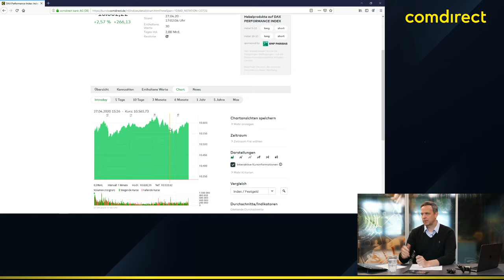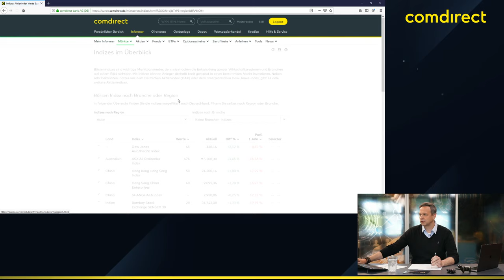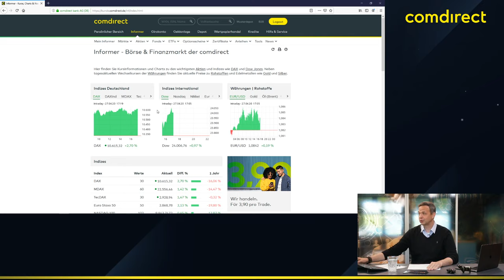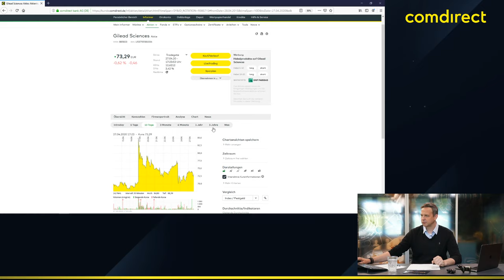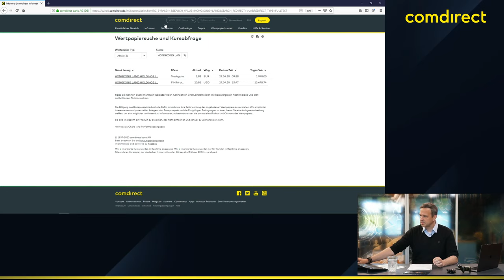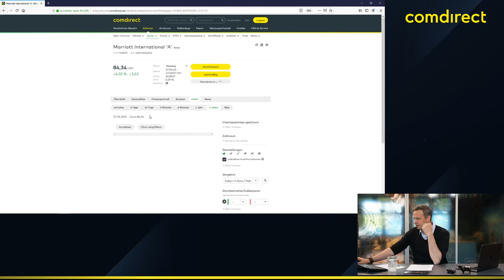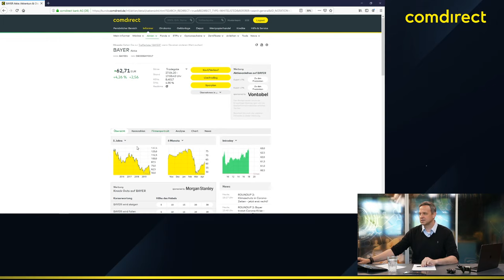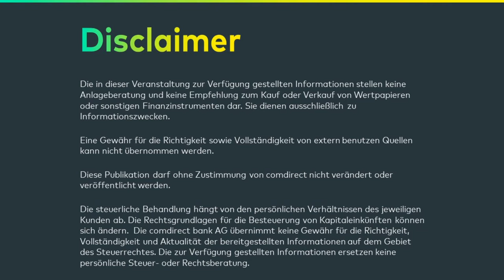Stürmische Börsen-Zeiten: comdirect Markt-Update 27.04.2020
In diesem Video analysiert comdirect Marktexperte Andreas Lipkow die Börsenentwicklungen der letzten Handelswoche und beantwortet eure Fragen zur aktuellen Lage an den Aktienmärkten.
Schwerpunkt heute: Die Reisebranche.

Teil 1 - Überblick
1:49 DAX startet freundlich
5:01 Euro Stoxx 50
7:20 Die Situation in den USA - Nasdaq 100
8:50 S&P 500
10:45 Sell in may and go away?
11:25 Ein Blick nach Japan - Nikkei Index
11:54 Starke Probleme in "Japanien"
12:25 Bank of Japan hat Pulver verschoßen
13:25 China
14:14 Kommt China schneller aus der Krise?

Teil 2 - Rohstoffe
15:03 Rohöl weiter unter Druck
16:00 Mit dem Tanker nach Oklahoma
18:26 Auf der Suche nach Erdgas...
19:40 Natural Gas - Preisgestaltung anders als bei Öl

Teil 3 - Quartalsergebnisse
20:28  Deutsche Bank im Plus
22:14 adidas erwischt von der Krise
24:36 Covestro
27:30 Gilead Sciences und die Euphorie
30:03 Oklahoma hat gar keine Küste!
30:30 Volatilitäts-Index VIX
33:15 Wirecard und der KPMG-Bericht

Teil 4 - REITS und Immobilien-Aktien
34:34 Was sind REITS?
37:37 Big is beautiful
37:46 Gecina
38:07 Prologis
38:46 Hongkong Land
39:37 Vonovia
40:10 REIT-ETFs

Teil 5 - Reiseveranstalter
41:43 TUI unter die Räder gekommen
43:49 Sonderjahr 2020 - Normalisiert sich das Geschäft bald wieder?
45:18 Royal Caribbean Cruises
46:30 Marriott Hotels
47:17 Werden Hotelbetreiber schneller aus der Krise herauskommen als Reiseveranstalter?
48:09 Ausblick für Fluggesellschaften
49:05 Reise-Dienstleister - Avis und Sixt
50:10 Vergleichsportale
50:20 Expedia
51:30 Booking.com

Teil 6 - Fragen aus dem Chat
52:57 ETF: Jetzt investieren oder den Mai abwarten?
55:34 Überraschende Zahlen bei Bayer
57:28 Wieviele Aktien gehören in ein Depot?
1:00:57 Coca-Cola & Pepsi

1:05:08 Disclaimer